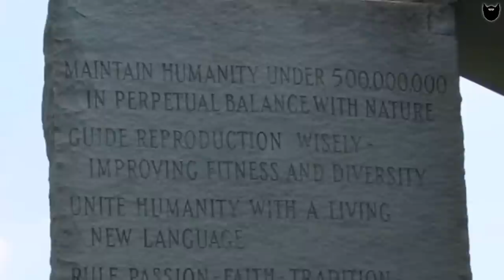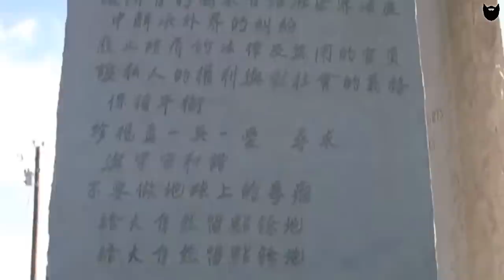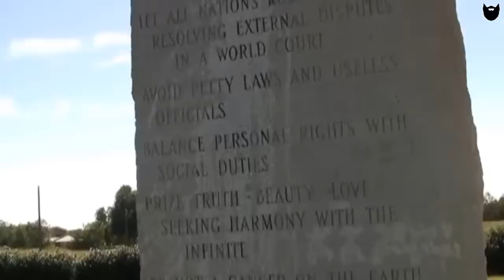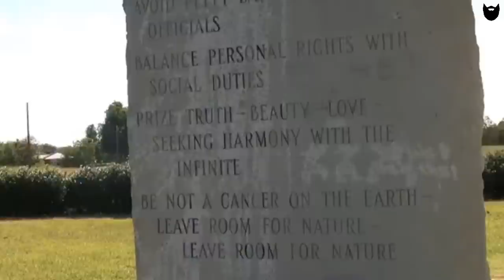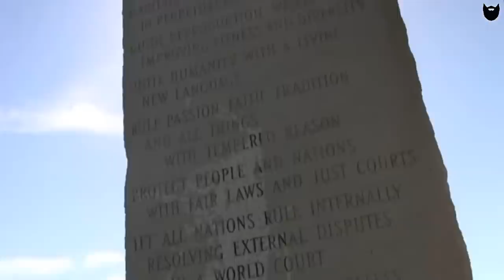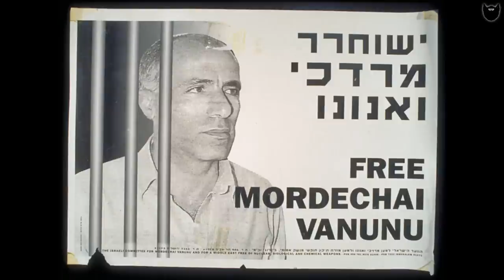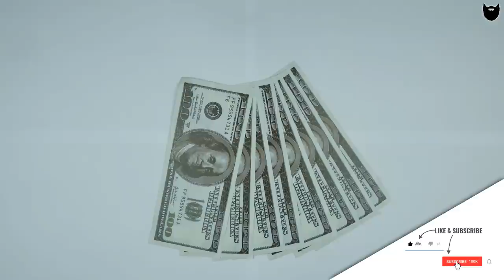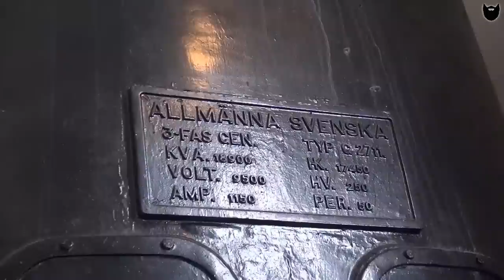Ett kärnvapenkrigs krigsmonument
Välkomna tillbaka till kanalen! :)

I den här filmen går vi igenom ett större händelseförlopp som bara kan förklaras för den som genom incitament - från en annan plötsligt explosiv händelse - kommer att vilja sätta sig in i den.

Tyvärr kommer åhörarna att lyssna först något MED EN STOR SMÄLL fått deras uppmärksamhet!

Här är historien om ett kärnvapenhot som i snart 80 år hängt ovan mänskligheten.

Här kan du följa kanalen närmare på Telegram-appen

STORT TACK FÖR ALLT STÖD! :)